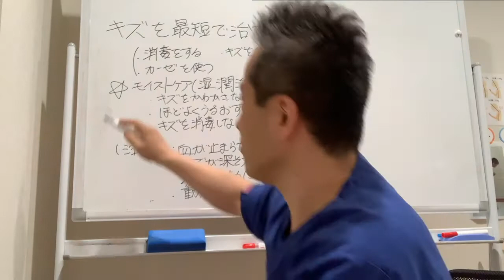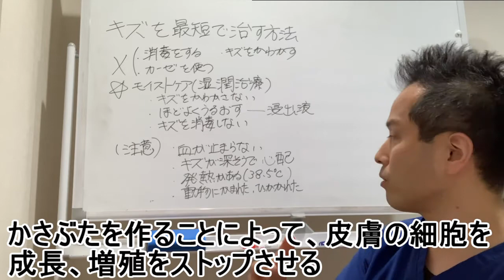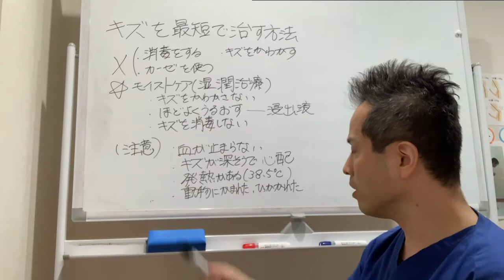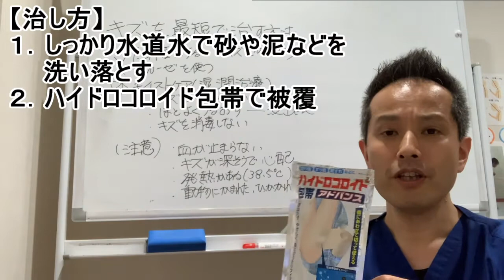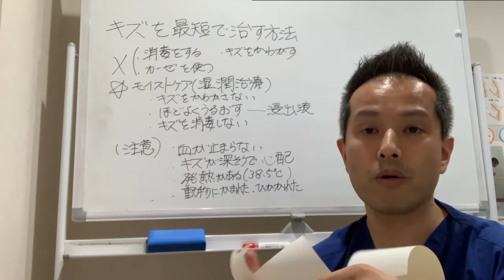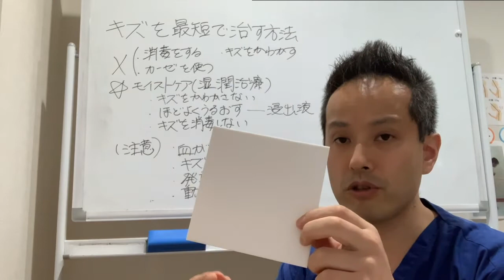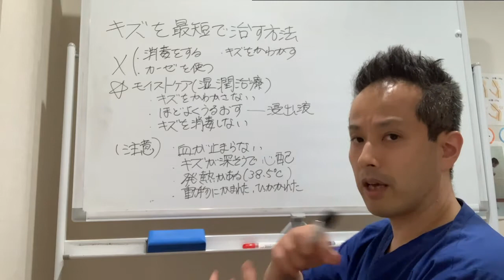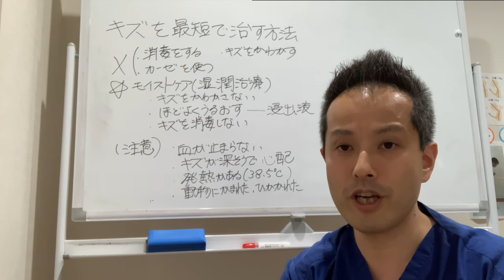【必見】キズを最短で治す方法！！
転倒などをして、腕や膝などにすり傷などを
負ってしまった場合、あなたはどのような処置を
しますか？
かさぶたを作って治していませんか？

今回の動画では、超簡単で、傷跡も出来るだけ
残らず、最短で治す方法をお伝えします。

■ハイドロコロイド包帯

■プラスモイスト

■痛みの窓口 まるめ接骨院
兵庫県尼崎市塚口町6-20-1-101

その場しのぎの腰痛治療は辞めて、
根本的に治していきませんか？
当院はイネイト活性療法を使って、
脳や身体の情報、反応機能を応用して、
全身の異常部位や症状の根本原因を的確に
検出し、治癒力を最大限に働かせ改善に
導きます。